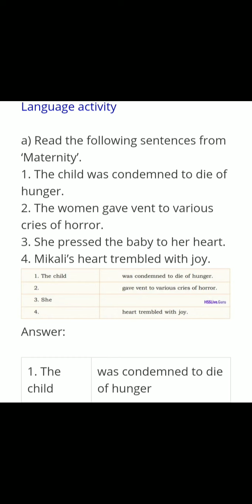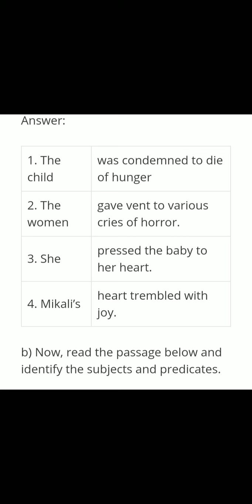Class 9 | English | Unit 2 | Language Activities | Kite Victers English Assignment Answer